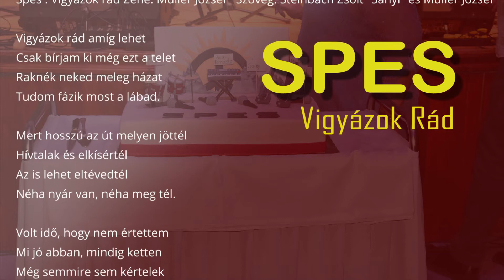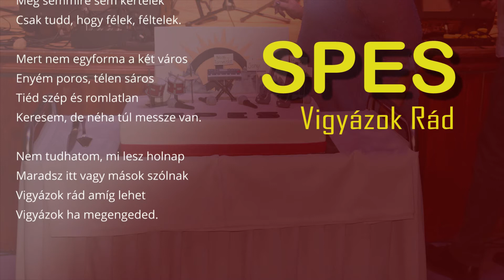07 SPES Vigyázok Rád